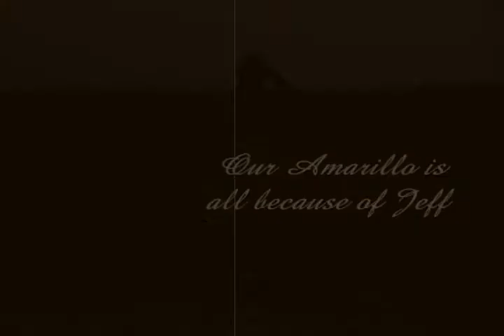My Amarillio Sky 2008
I did this on our life farming in Minnesota.This Song is so us!!